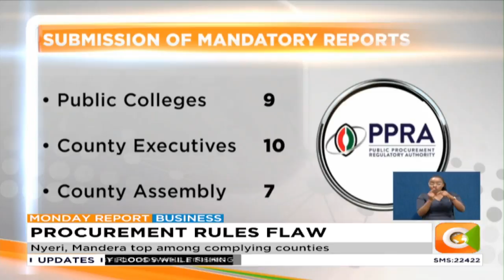Procurement rules flaw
Taita Taveta, Kiambu and Vihiga have been ranked among counties with low compliance levels to procurement laws in the country  by the Public Procurement Regulatory